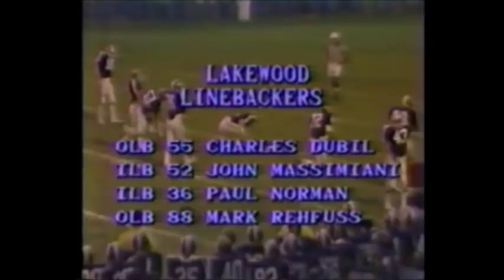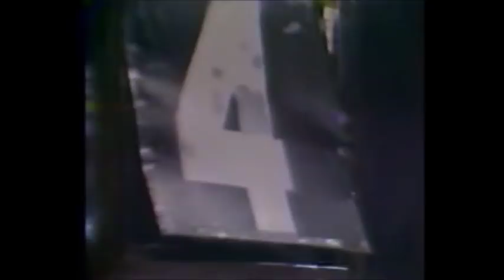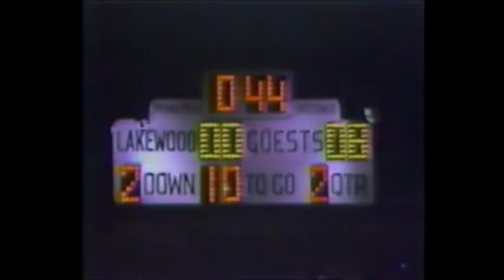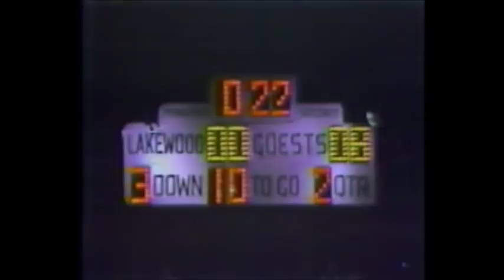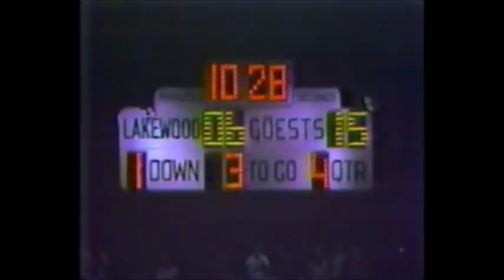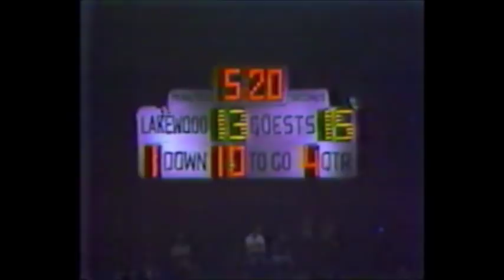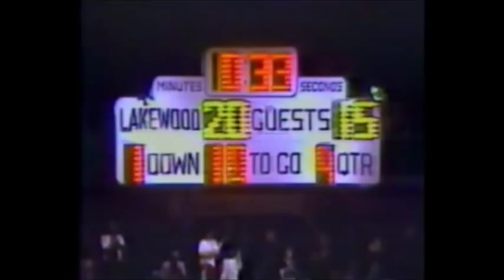Lakewood Vs. St. Eds., 1983